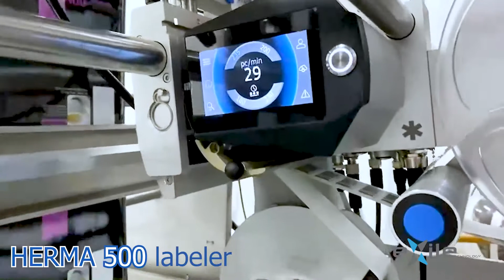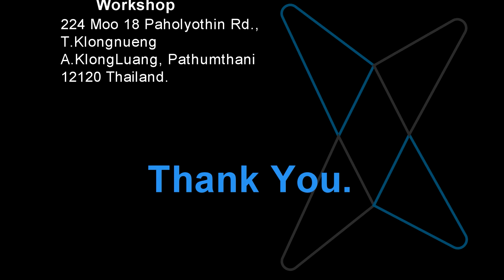ExileHerma500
* HERMA500 Labeler machine
• Automation • Conveyer system • Visual inspection
• Labeling machine • DOD Inkjet Printer • TIJ inkjet Printer
• Laser marking and cutting • Packing machine
• Friction Feeder • Automatic Taping

Head Office
99/84 Soi 71, Sukhapiban 5 Rd.
Or-Ngen, Saimai, Bangkok 10220
Thailand

Workshop
224 Moo 18 Paholyothin Rd.,
T.Klongnueng
A.KlongLuang, Pathumthani
12120 Thailand.